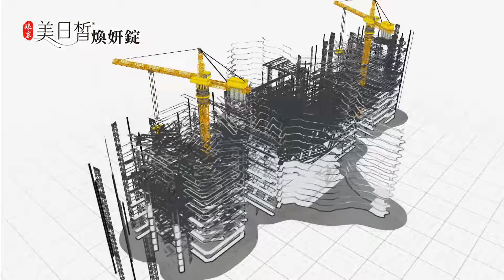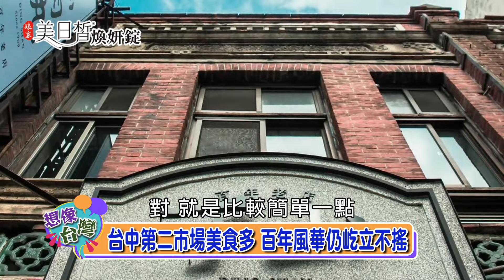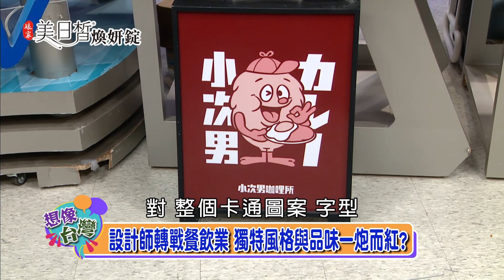【想像台灣】台灣新"食力"─何文堯 X 丁山肉圓第四代－孫裕傑 X 小次男咖哩、落日小酒場負責人－方聖元 X 共生咖啡主理人－蔡秉勳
台灣的美食眾多，各地都有屬於地方的風土特色，但要在競爭激烈的美食戰區生存，不只需要勇氣，還必須要有真本事。今天節目的三組來賓告訴我們，光靠美味料理還不夠，還必須展現更多的創新與噱頭，才能夠不斷創造話題，刺激消費。

🌟美日皙煥妍錠🌟
•7天有感，4週淨透亮*
•日本專利OPITAC圓酵母98%高純度穀胱甘肽250mg
•雙石榴萃取精華+富含維生素C，補充美妍養分
•伊朗重瓣玫瑰萃取，保留所有活性物質，養顏美容
•專利成分具有美國FDA-GRAS認證，品質有保障
*Journal of Dermatological Treatment. 2010; Early Online, 1-6
了解更多：